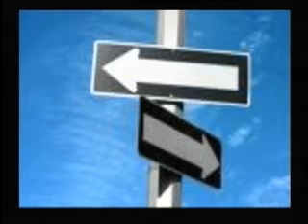Double Talk 7.14.12: Michael & Mark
Oh, the rebel flag thing.  Making movies. We sing an entire 8 words from Man of La Mancha.  Break a larynx, Larry and Bob.